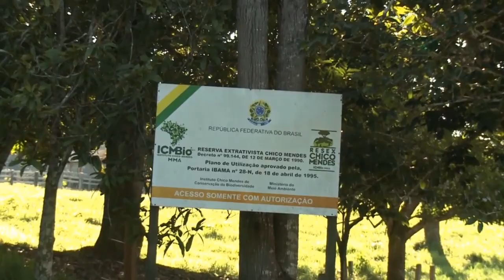Rio Grande Rural #1023 22/07/18 3º bloco